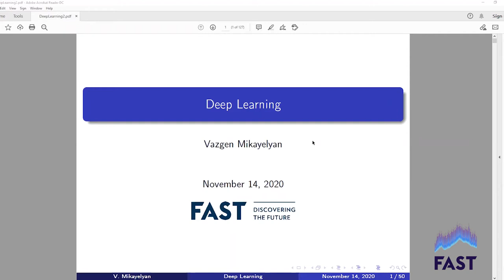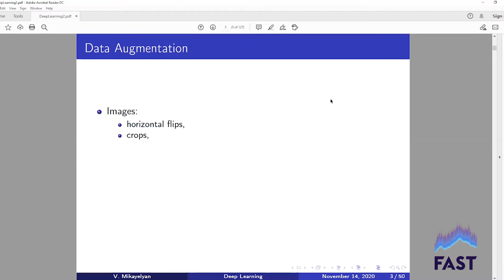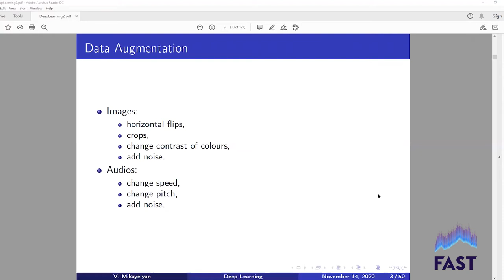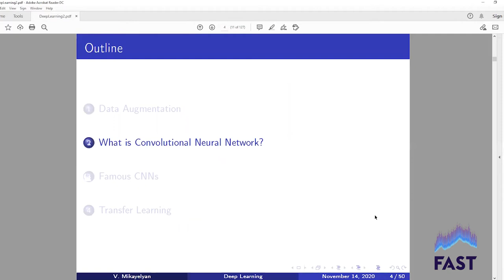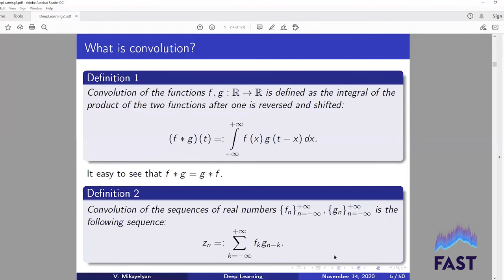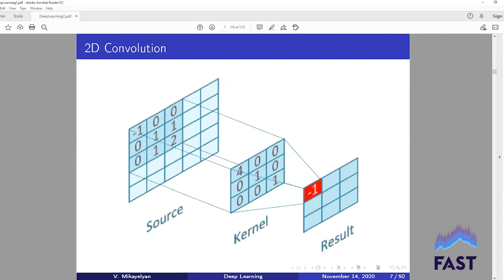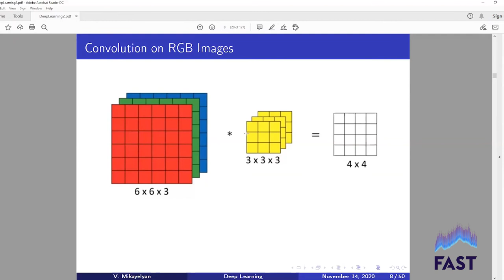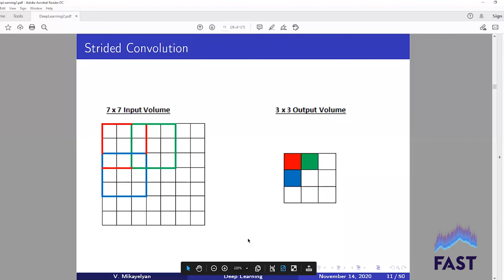Lecture 9 | Convolution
Փաթույթ